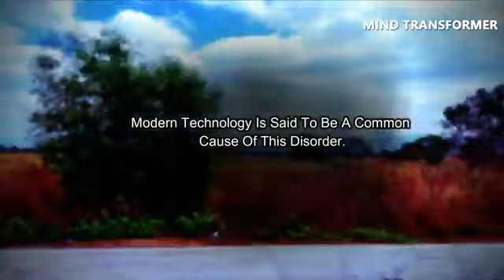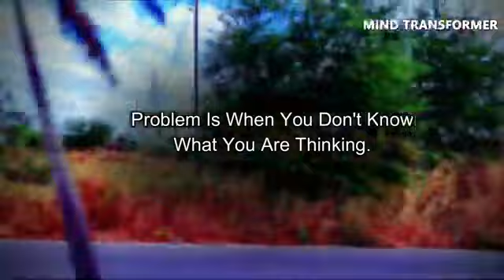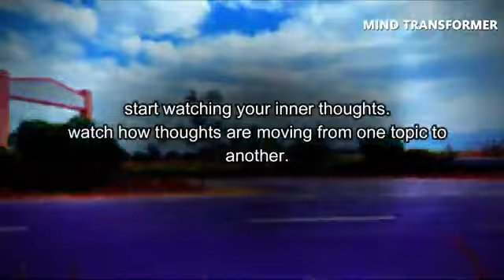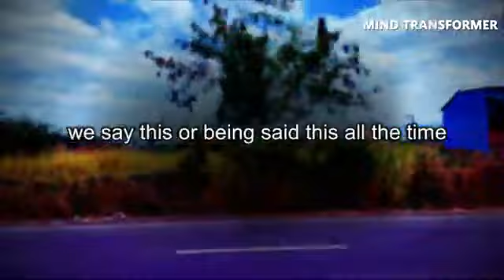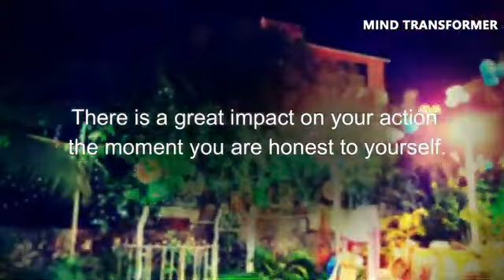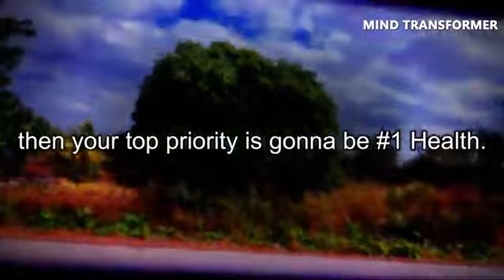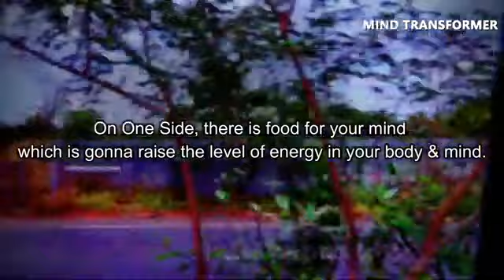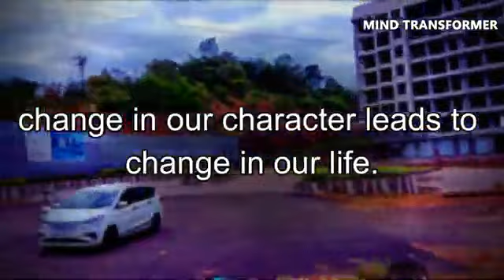motivation success practical